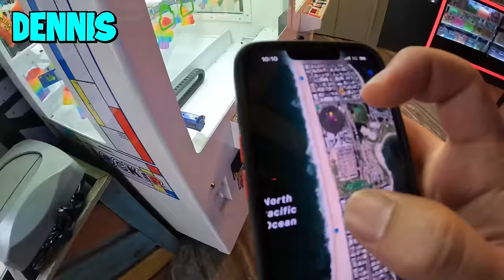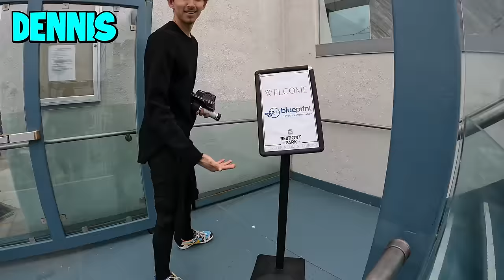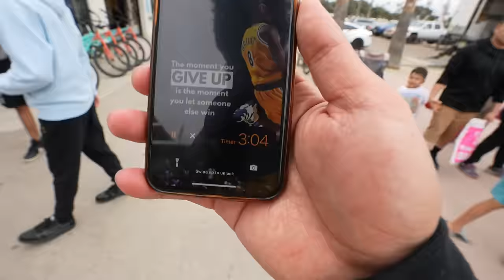Extreme Hide & Seek BUT Everyone is Cheating...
Yeah this was kinda unfair...